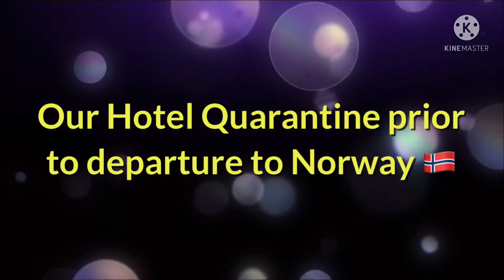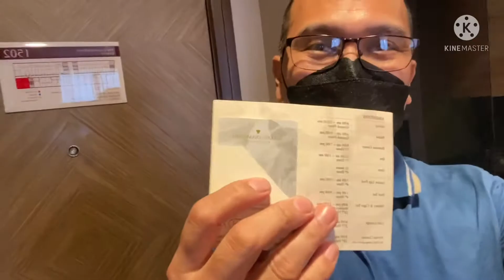Makati Diamond Residences Hotel quarantine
Lets go on my Hotel Quarantine for 7 days @ Makati Diamond Residences Legazpi Village Makati Ayala Room tour